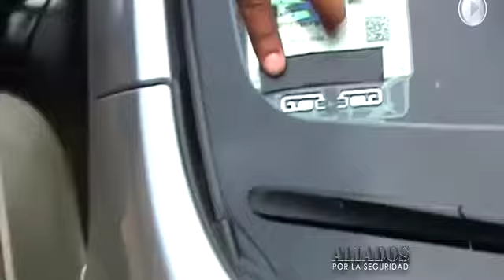Aliados por la seguridad: Aliado Ciudadano: Surco